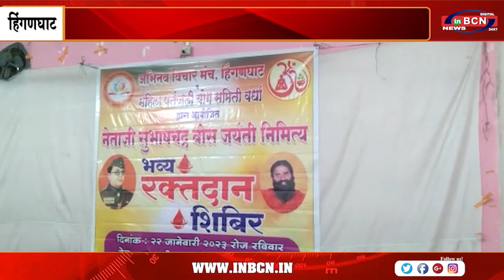अभिनव विकास मंच और पतंजलि योग समिती हिंगणघाट द्वारा | INBCN NEWS